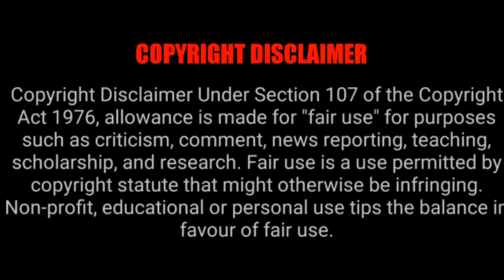OMG ! These 3 New Shows Are Starting From Today | Details | 2022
3 New Shows to start  from today details !